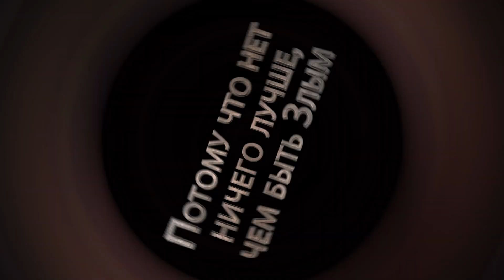Dungeons 4 - Release trailer (RU)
More about this game:
🎮Developer: Realmforge Studios
🎮 Publisher: Kalypso Media